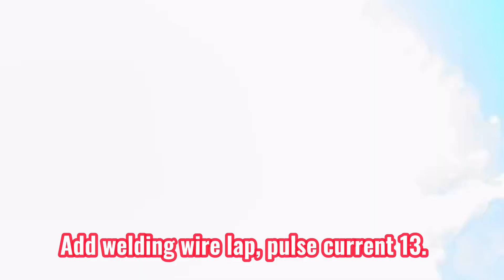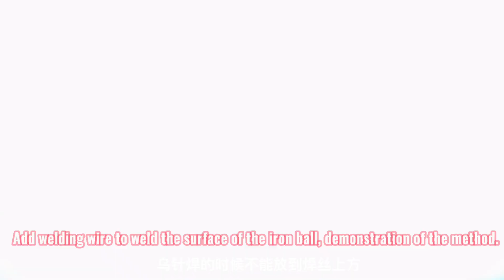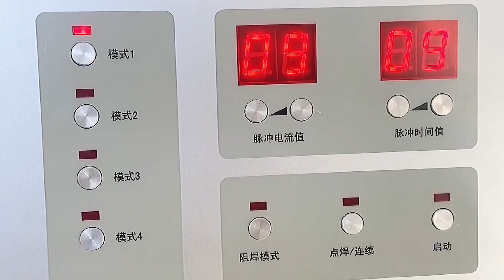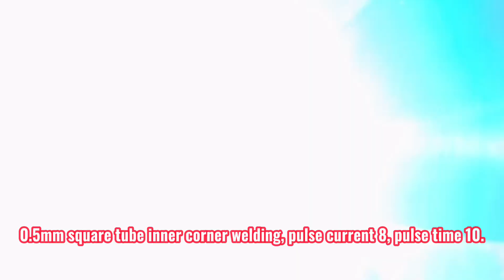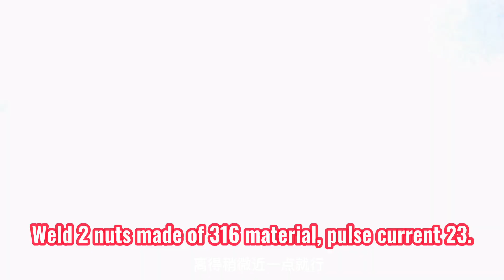Magical precision cold welding technology! Break the traditional welding industry!